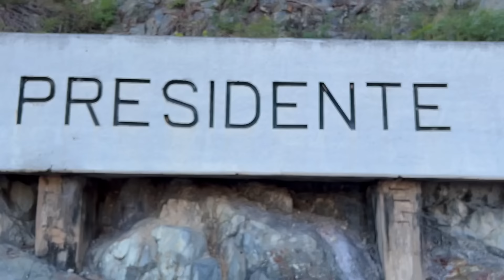VOLVI A COSALA DE RUTA | MARKITOS TOYS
Qué tal Plebada aquí les comparto este video donde después de aprox 2 años regresó a cosala de ruta en compañía de amigos y familia , aquí pueden ver qué pasó o que hicimos desde que salí de mi casa hasta llegar al hotel de cosala , espero les agrade y gracias por su apoyo 🎥👊🏻🍀🔥🚘🌪️…